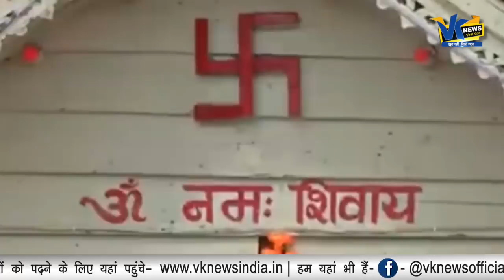कश्मीर में बने 106 साल पुराने शिव मंदिर का सेना ने किया पुर्ननिर्माण, कट्टरपंथियों में मचा हड़कंप।